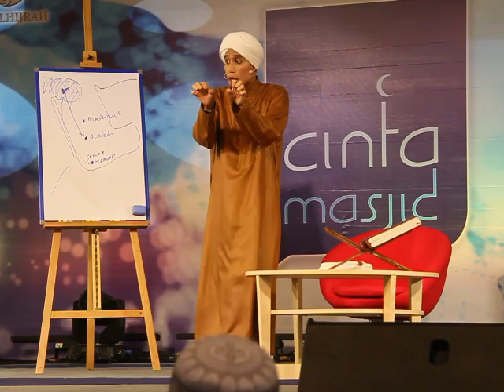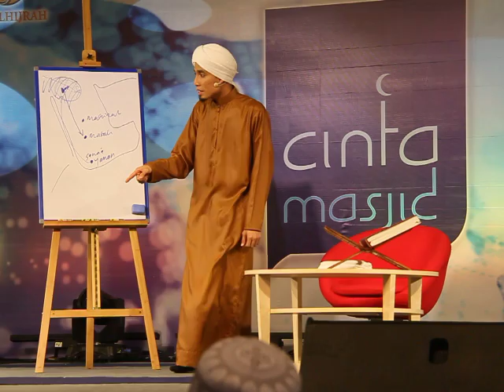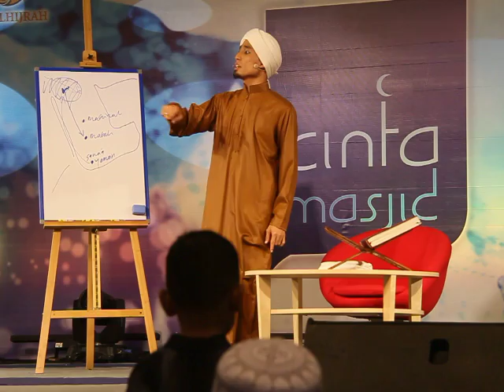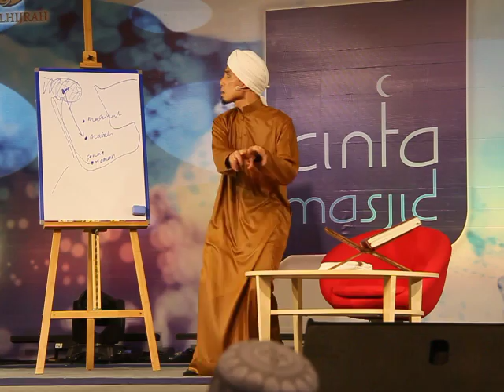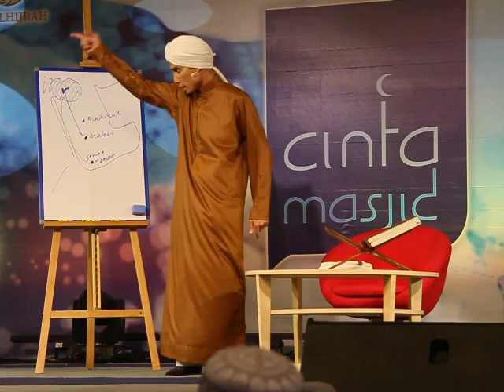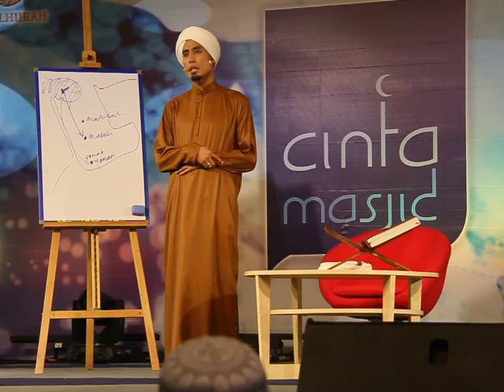Cinta Masjid 2012: 60 Minit Bersama Ustaz Don (Video 3/8)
Video 3/8
60 Minit Bersama Ustaz Don
Sempena Program Cinta Masjid di Masjid Sultan Salehuddin Abdul Aziz Shah, Shah Alam
Ahad 27 Rejab 1433H (17hb Jun 2012)